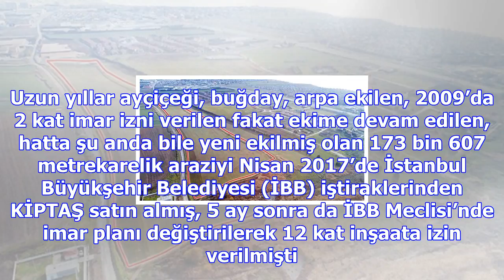'silivri’de ekili tarlaya 12 kat imar' haberine ibb'den flaş yanıt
Önceki gün Esra Boğazlıyan Habertürk Gazetesi'ndeki köşesinde Silivri Piri Mehmet Paşa’da yeni ekilm...